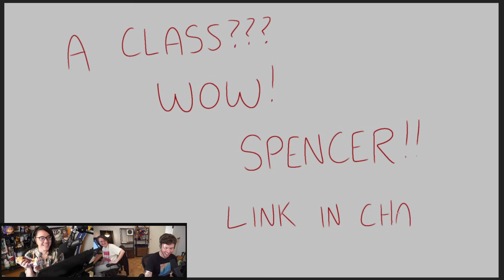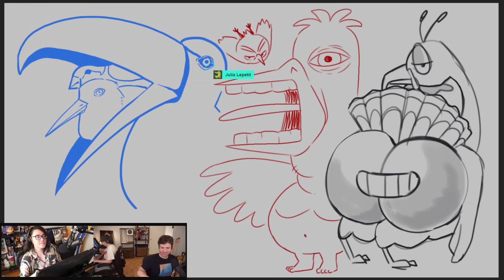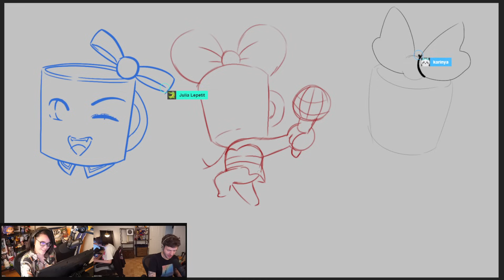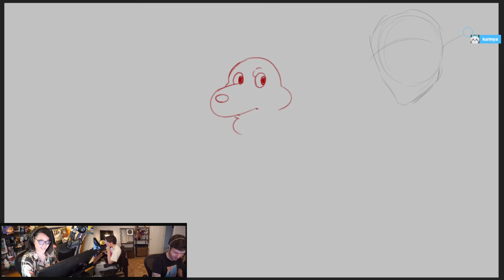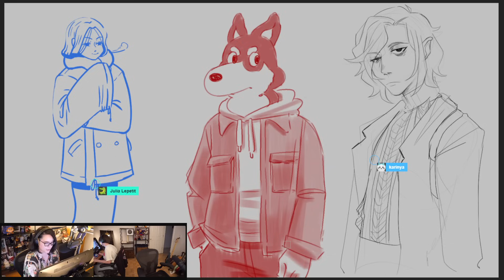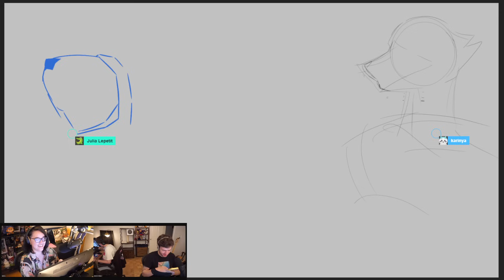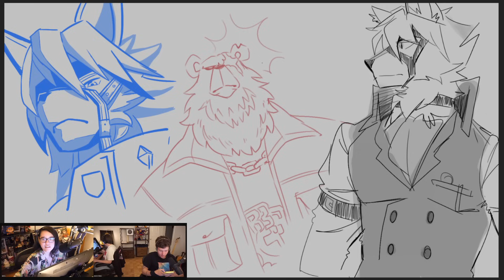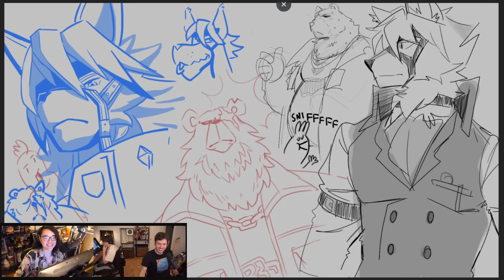That Hot Wolf Everyone Loves